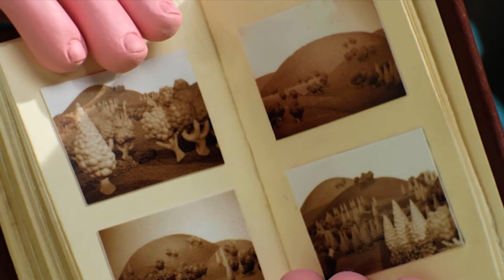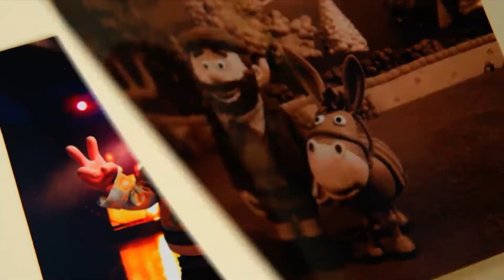Horse Powered Dinkie (Flipped)